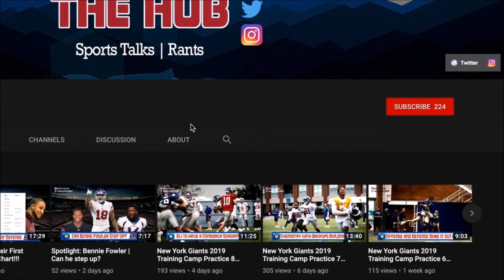New York Giants sign OT Cameron Fleming | Depth move or a stopgap at RT?